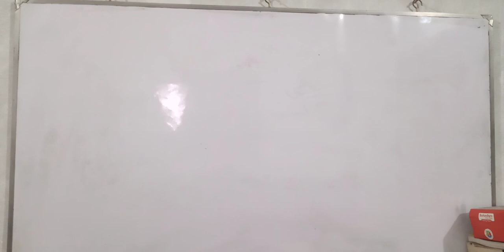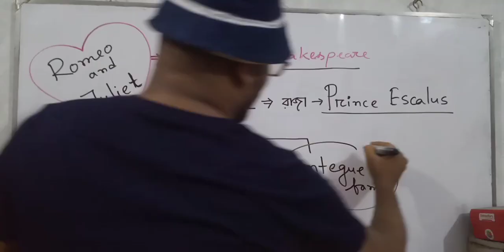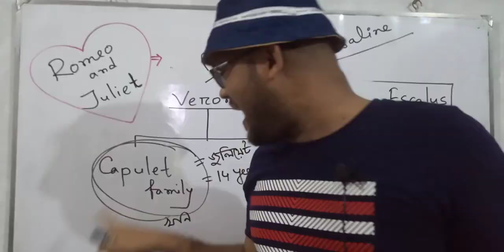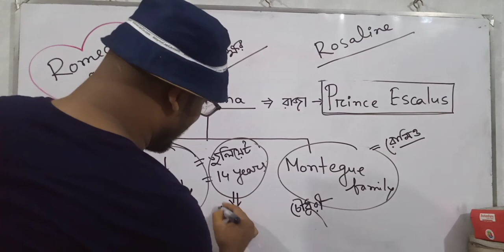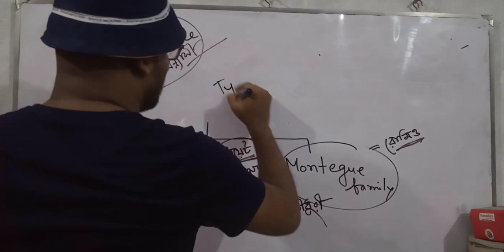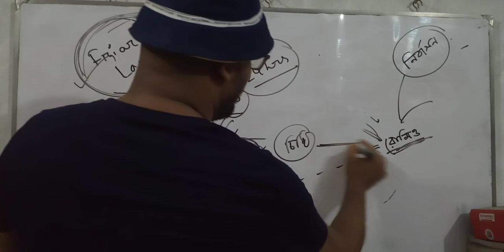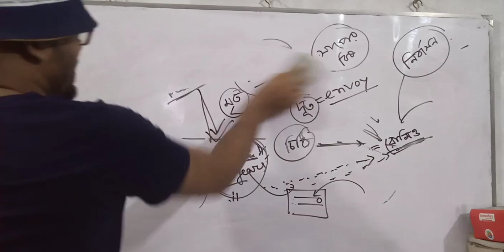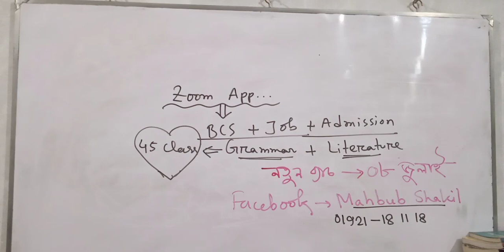Romeo and Juliet নিয়ে দুর্দান্ত আলোচনা (by Mahbub Shakil)